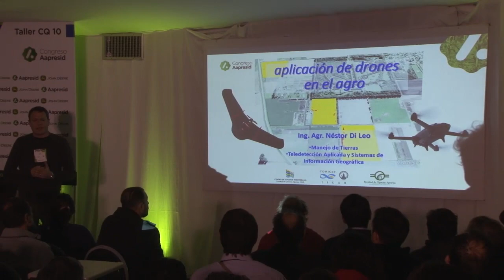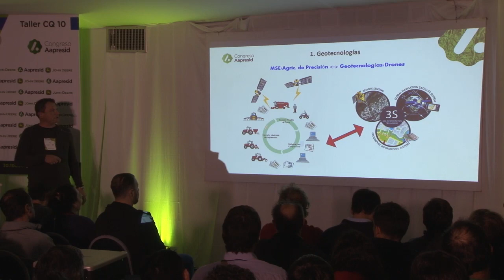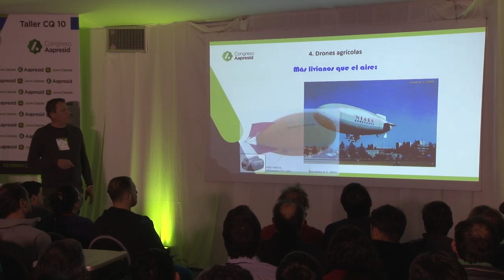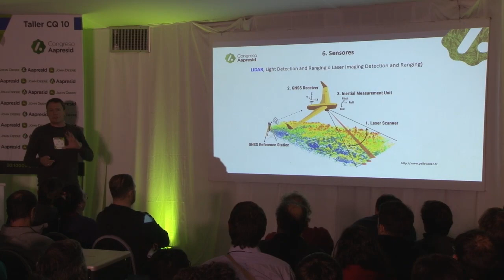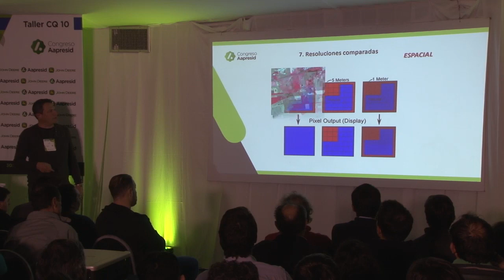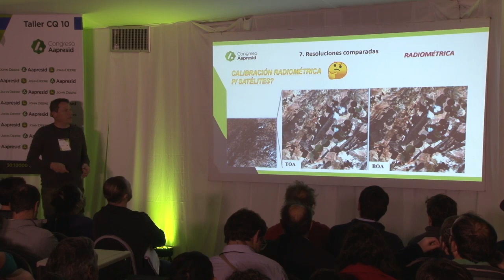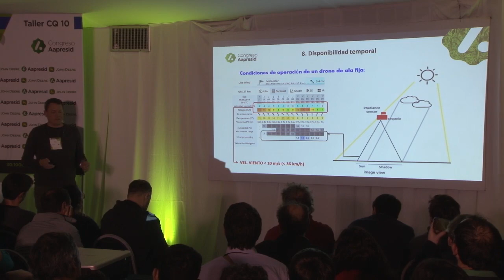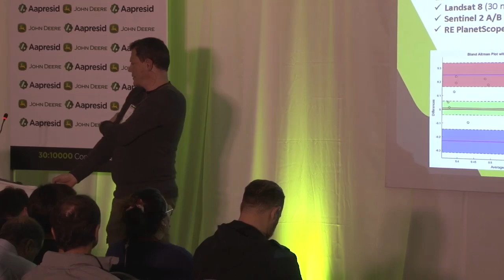Aplicación de Drones en el agro